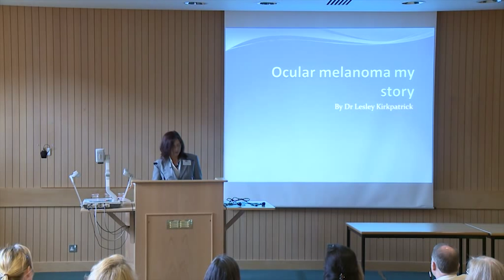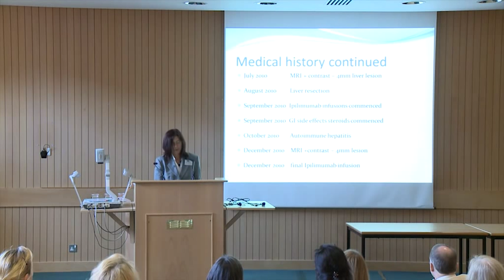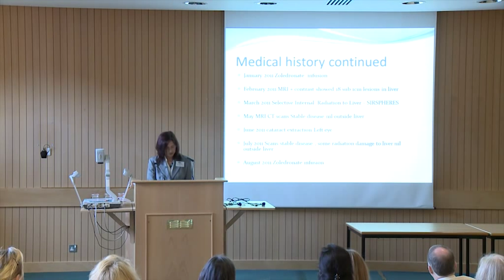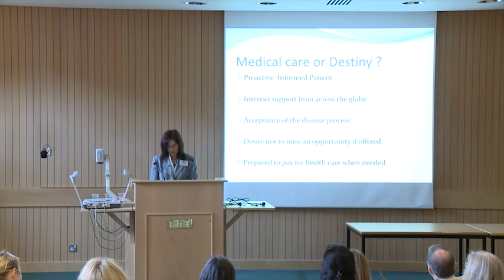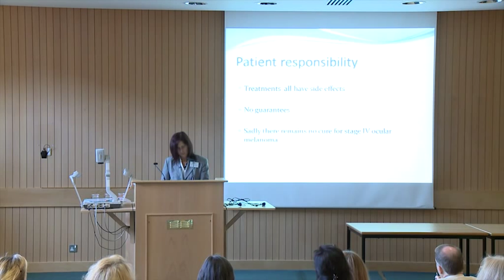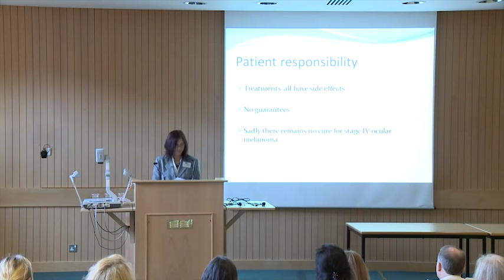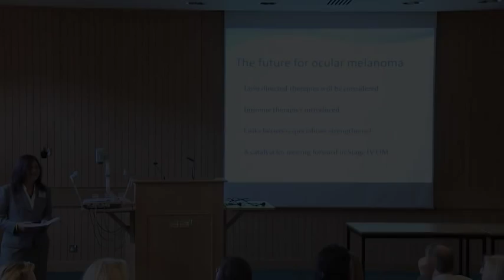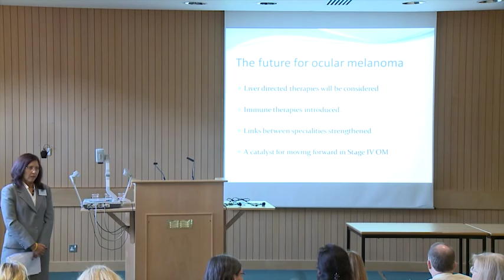Lesley Kirkpatrick: Ocular melanoma - my story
Lesley Kirkpatrick's talk - "Ocular melanoma - my story" - at the Ocular Melanoma Conference in Reading, UK, on 30 September 2011.